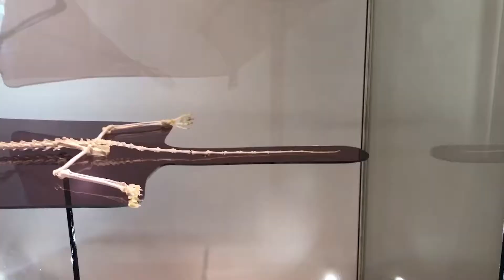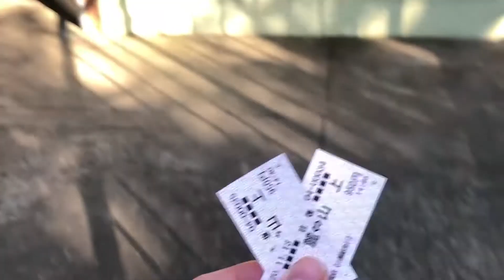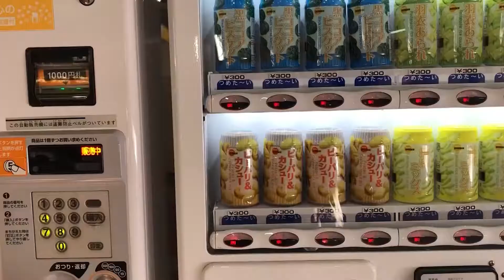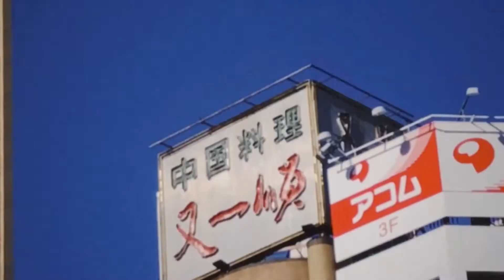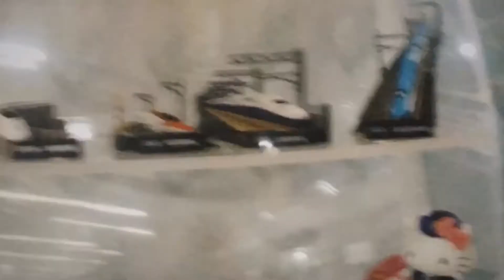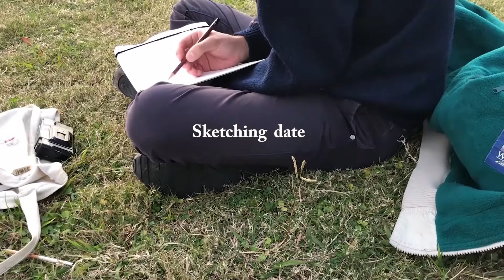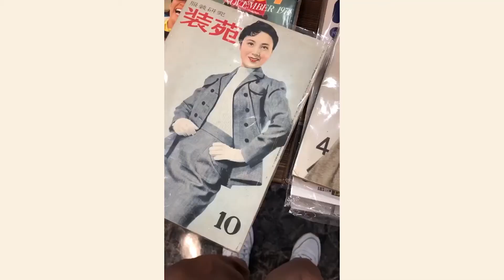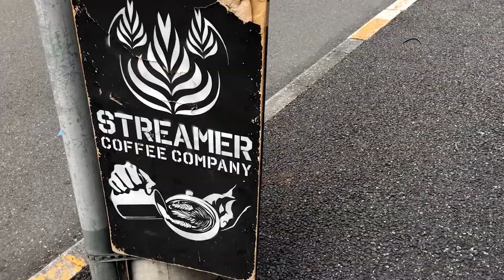living my best tokyo//lofi//aesthetic life +..｡*ﾟ+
i vlogged around a week or so of my life and like cute nice moments very chill very lofi aesthetic lol